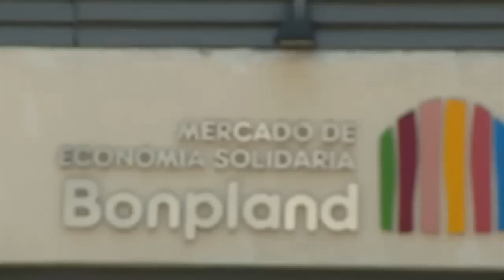Agroquímicos en Argentina - ¿Sabemos que estamos comiendo?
Nota del programa CQC sobre agroquímicos en los alimentos de argentinos.

¿Sabemos que hay en nuestros alimentos? ¿Cuál es la diferencia entre el método de cultivo comercial y el natural?

Por alimentos naturales, nos referimos a aquellos que pudieron desarrollarse en sintonía con el ecosistema, creciendo en suelo fértil, absorbiendo todos los nutrientes de forma natural y que el proceso haya sido totalmente orgánico. Cuando hablamos de producción orgánica, nos podemos referir a muchos aspectos de la misma.

Para iniciarte en un estilo de vida saludable de alta energía, descarga GRATIS el Libro "Alimentación Saludable"

Por una vida en armonía!